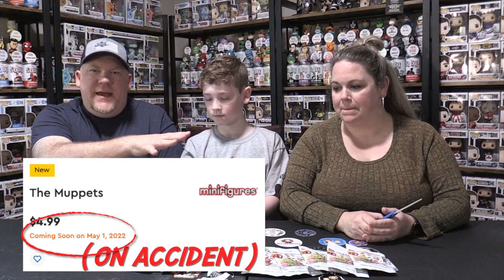FIRST LOOK!! The Muppets LEGO Minifigs!! Target messed up and released these early!!!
Our Target put 'em out early, so we bought 'em! Come spend 10 minutes with us in this bonus episode where we try to get 11 (of the 12) different Muppets Lego Minifigs!

New & Old Funko Pop Unboxing is a father and son duo who aren't necessarily in it for the value. Obviously value is nice but, because we just started collecting in late 2019, we're very interested in using these mystery boxes to build each of our collections.

Also, we'd appreciate you sharing this video if you feel led.